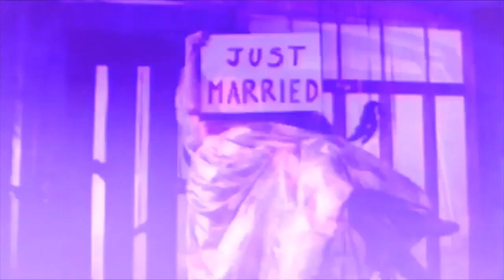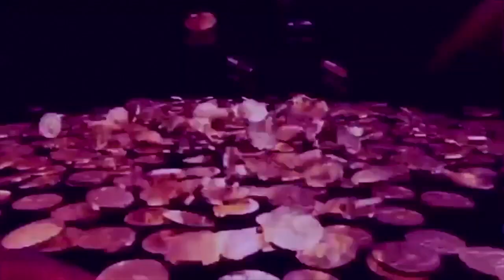Dreamer film by Emily Thomas